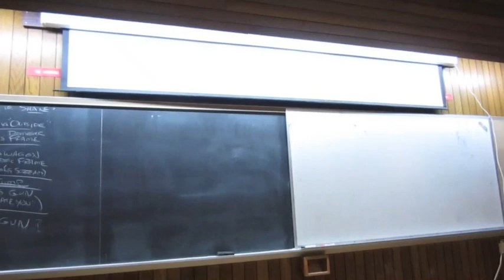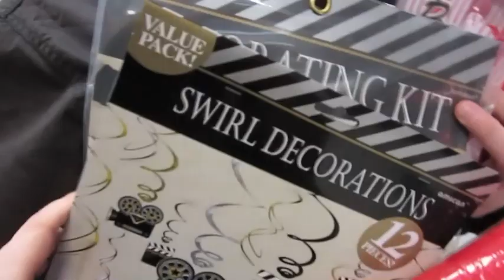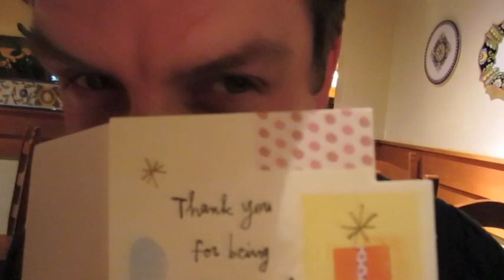Birthday Surprises & lots of Singing! {3.26.12}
Sean & I have been together for 11 years and enjoy celebrating every minute...hope that you enjoy following our zaines :)

~ Prepping for The Best of the Best Awards Fest @ SCCC & Party City

~ Sean's Birthday Week Surprise # 2: Dinner with Tom, Michael, Mom & Dad @ Olive Garden

~ Tom & Michael do some crooning

~ Sean tries to guess what's to come next for his Birthday week